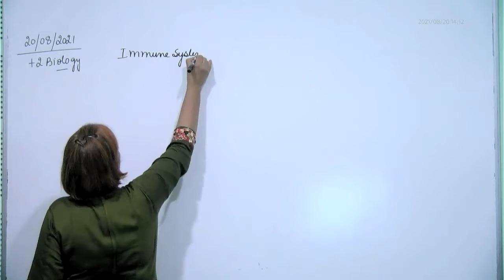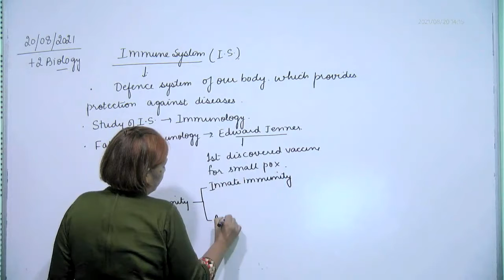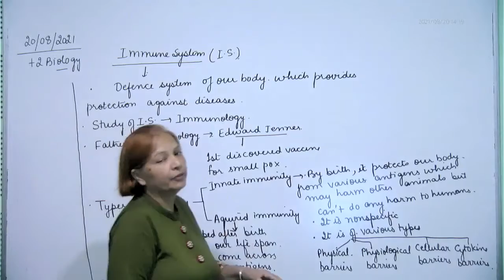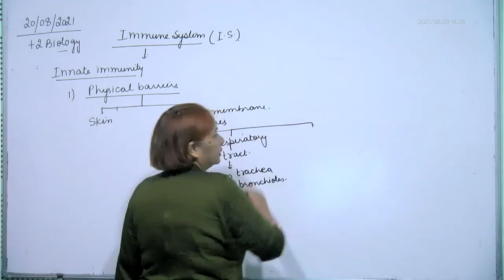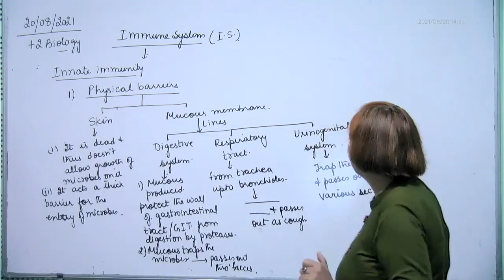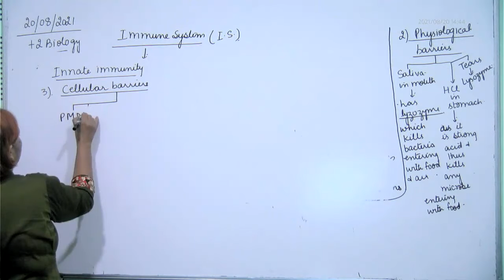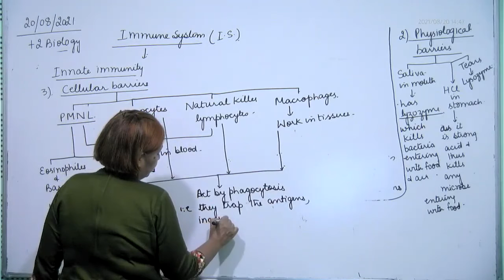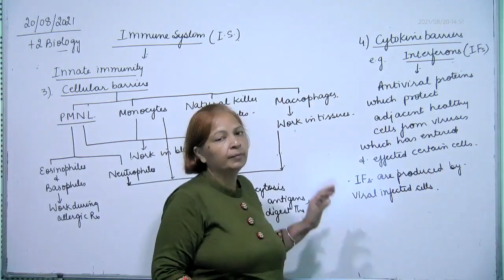+2 Biology, intro to immunity, 20.08.2021